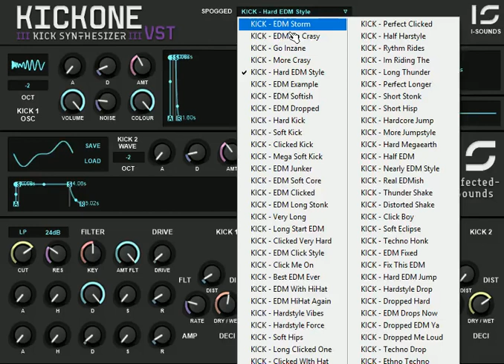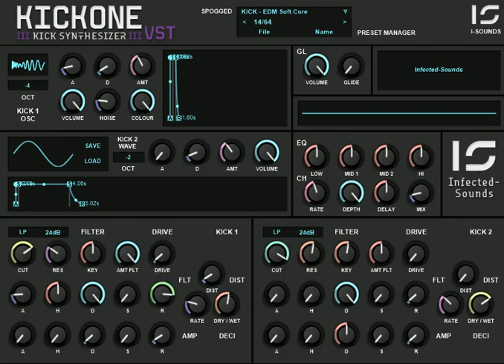Kick One by infected sounds